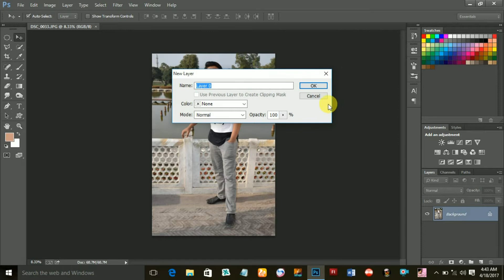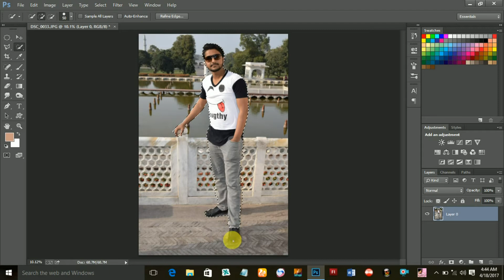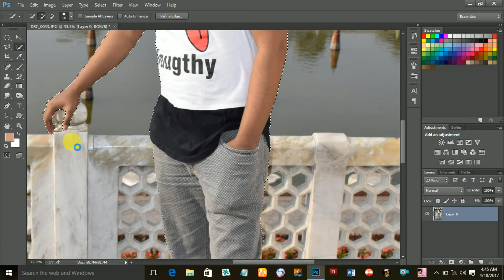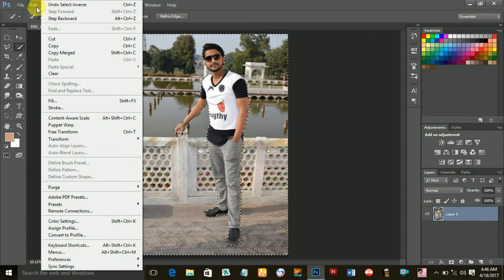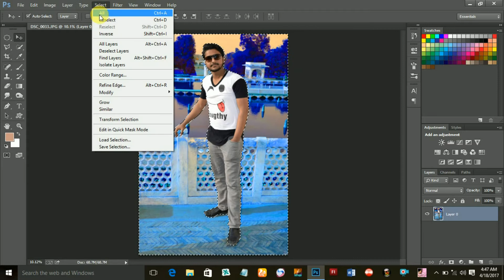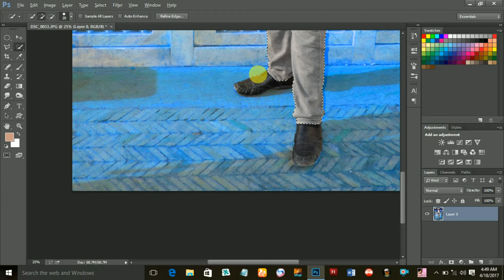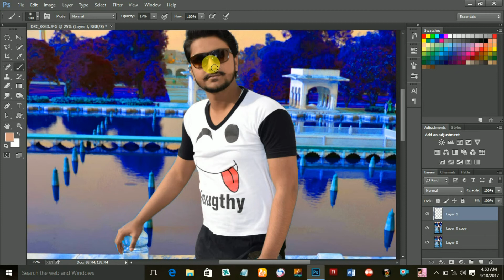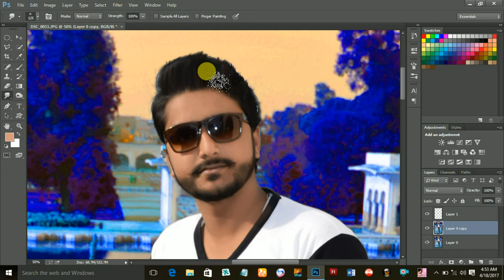How to change looking style on Adobe photoshop cc,cs2,cs3,cs4,cs5,cs6,cs7,cs8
Hi
Friends
My name is ZUBAIR CHOHAN with my best friend DANISH JUTT.
Main is Channel main Adobe photoshoop k Mutlik bht c Videos Upload kro ga. Ye channel ap k liye benaya gaya hai ye channel apki he wajah se famous ho sakta hai. Agr apko humri videos achi lagy tu isko subscribe or share kry ta k hum zaida se zaida videos upload kry. jis main apko main Adobe photoshoop k Effects kis tara lagty hai or apni low level photo ko high level photos ma convert kasy krty hai btau ga .
Agr apko is video ma koi bt samj na ai ho ya is ma kisi kism ka koi masla ho tu ap humy facebook per rabta kr sakty hai ya video k comments ma poch sakty hai.
Hum apni puri koshish kry gay k apko easy sy easy tariky se photo editing sikhay.
Ye meri facebook ka link hai ap is pa hum sy rabta kr sakty hai.